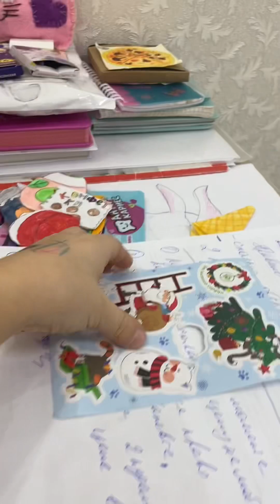Я пришла домой из школы и сделала все свои дела 😘￼￼￼